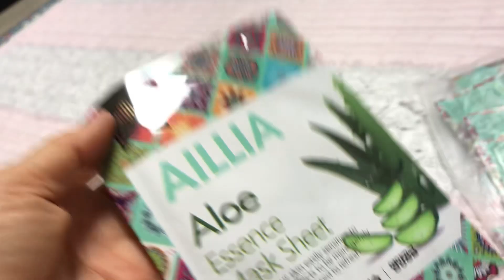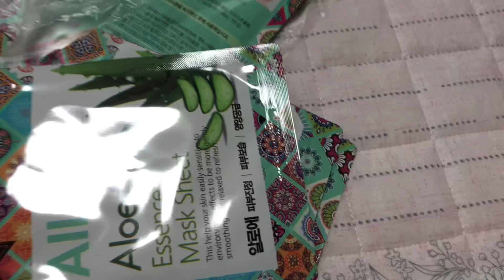게으른 피부 깨우기